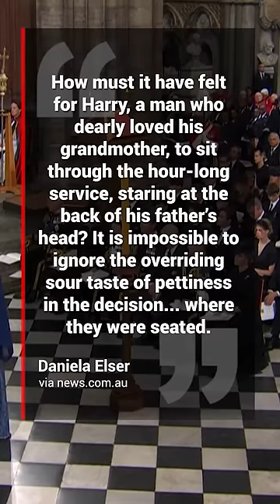'Blatant humiliation' Royal family's epic Harry mistake exposed